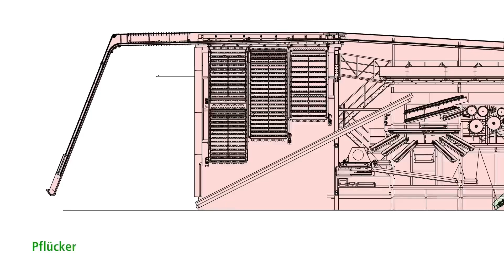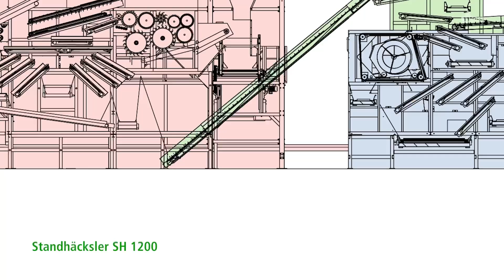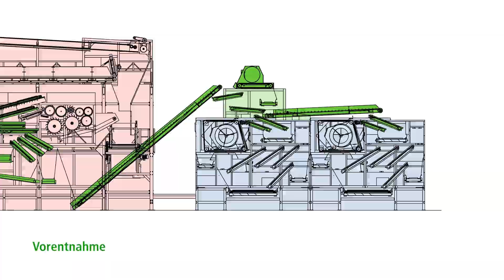WOLF: Hopfenpflückmaschine WSB 1000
Die WSB ist die leistungsstärkste Hopfenpflückmaschine im Programm.

Die Modulbauweise ermöglicht eine ideale Anpassung an die Anforderungen des Hopfenpflanzers und schafft Flexibilität in der Aufstellung. Spätere Leistungserhöhungen können mit minimalem Aufwand umgesetzt werden. Das WSB-Pflückaggregat gewährleistet eine erstklassige, produktschonende Pflücke.

Einstellungs- und Wartungsarbeiten können bequem erledigt werden. Pflückbandabstand, Rebendurchzugsgeschwindigkeit und Drehzahl der Pflückbänder sind stufenlos regelbar. Der Pflückvorgang kann mit geringem Aufwand sortenspezifisch angepasst werden.